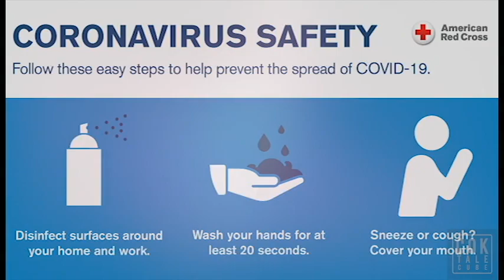Entha saavo Maaraya | Entha Kathe Maaraya | Unplugged Version | Usha Ft. Suraj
Presenting you the song that describes about our lockdown period with protests against quarantine and the spread of corona virus in our version.

Coktale Cube presents you one of super hit Kannada song of "Entha Saavo Maaraya"  from the movie "Entha Kathe Maaraya" directed by 'Rakshith Thirthahalli; Music by Hemanth Jois;

Cover song Credits :
Vocals : Usha
Guitar : Suraj Shetty
Video Edit  : Suraj Shetty
Published by : Coktale Cube

Original song credits :
Song  - Entha Saavo Maaraya
Singer - Ananya Bhat
Directed by - Rakshit Thirthahali.

We believe that every good music should be reached out to it's potential audience and we will surely help you out in that.

Leave a Dm on Instagram : @coktalecube